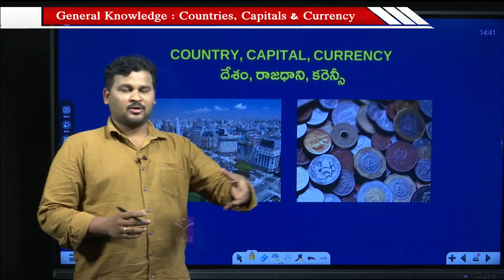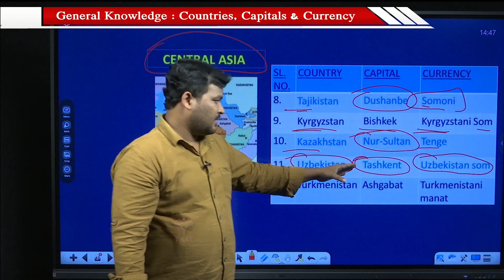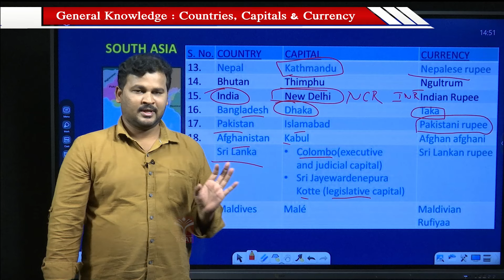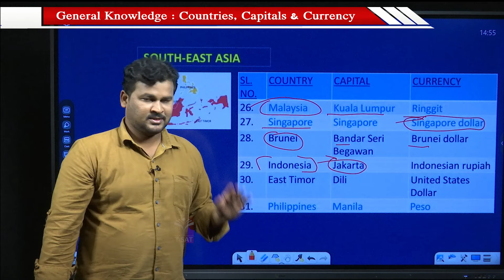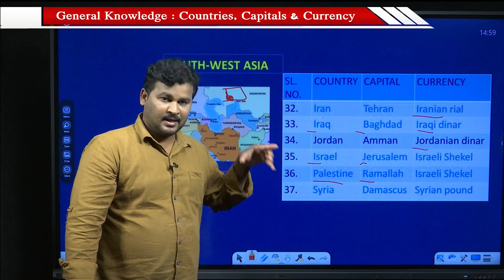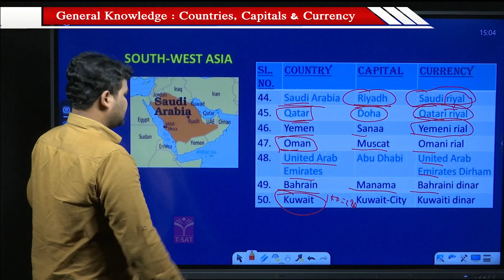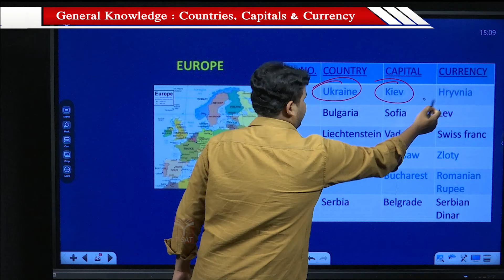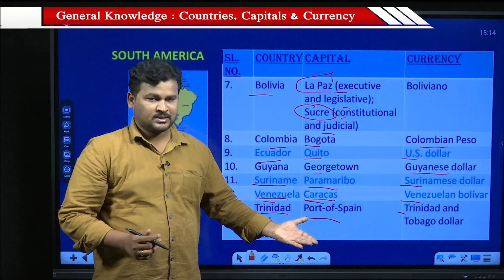SSC GD || General Knowledge - Countries, Capitals & Currency (దేశాలు, రాజధానులు & కరెన్సీ) || T-SAT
T-SAT Network Digital Classes are Now Available on Following Platforms:

👉Install T-SAT App:
1. For Android Users: Play Store
2. For Apple Users: AppStore